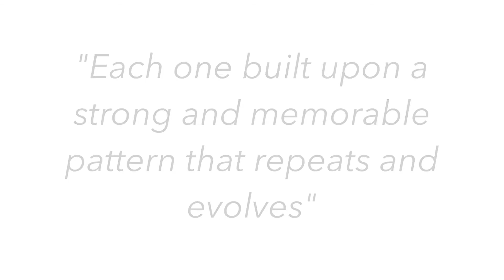ICON Vol 22: Chain Reaction - Promo Video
Album: ICON Vol. 22 Chain Reaction